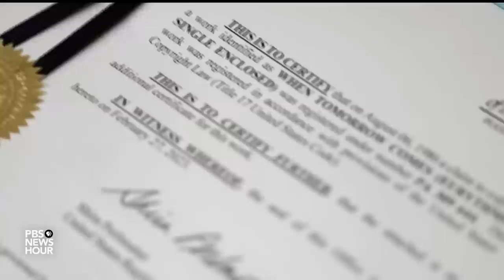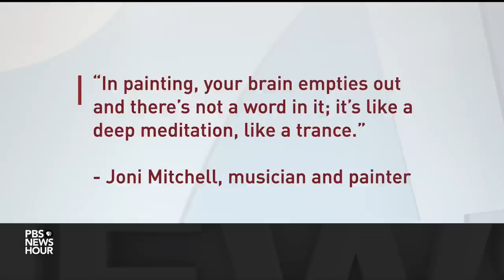Annie Lennox on her success in music and dedication to activism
Her nearly five-decade career has taken Annie Lennox far from her working-class roots in Aberdeen, Scotland. Yet through intense years of recording and touring success, and more recently, dedicating herself to humanitarian causes, she insists she has always remained the same Annie. Amna Nawaz sat down with Lennox for our arts and culture series, CANVAS.